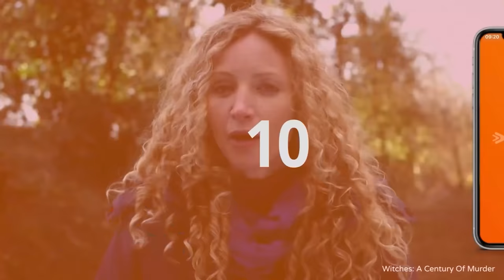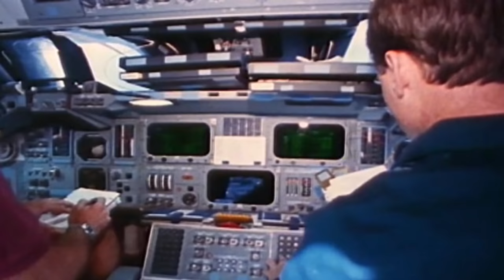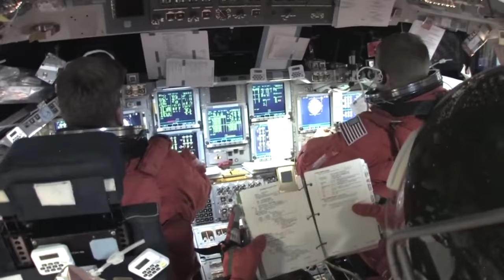How The Space Shuttle Program Saved Hubble Space Telescope | Trajectory | Spark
By the early 1990s, the space shuttle was changing the nature of missions to low Earth orbit, but an important part of its new role seems to be fixing mistakes in sloppy satellite constructions.
Revisit the key advances that have marked space exploration and discover the latest innovations in space science.